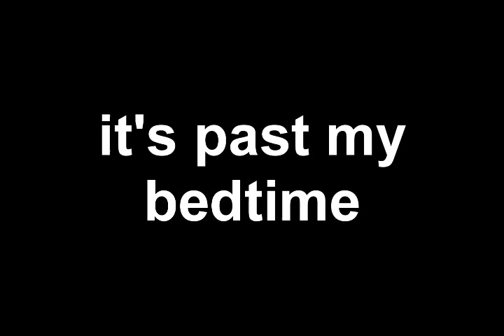f[uck] you(tube poop), me, and (the) normal insanity around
-f-u-c-k- -o-f-f-